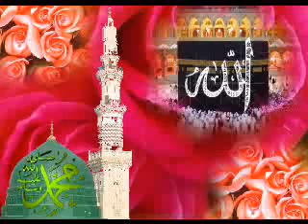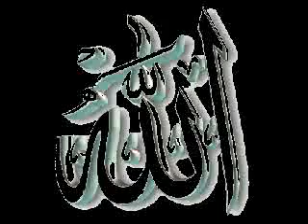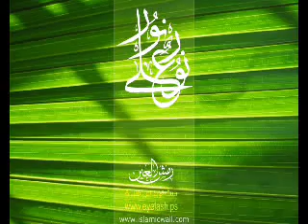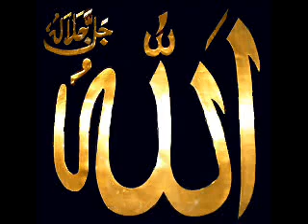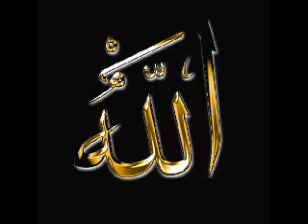La ilahe illallah Gulsultan.net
Güzel Bir İlahi Çalışması